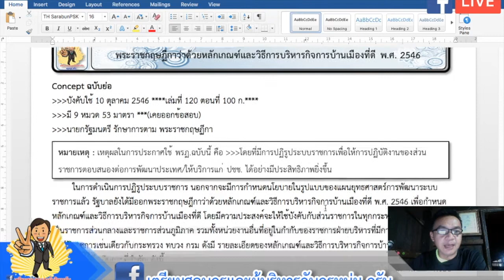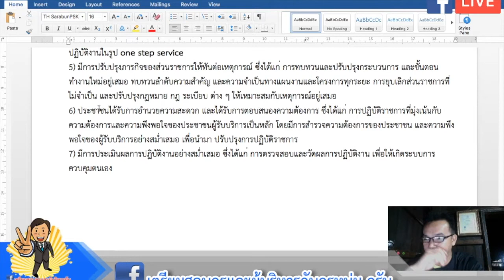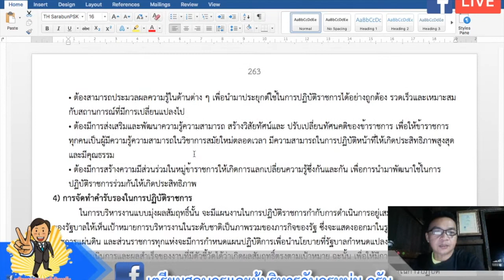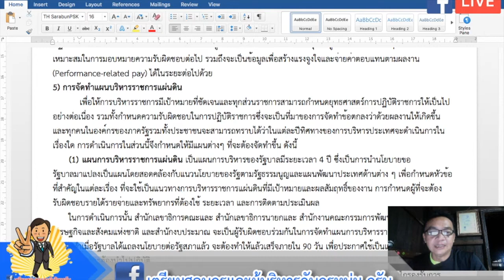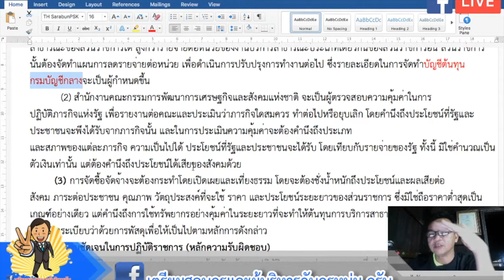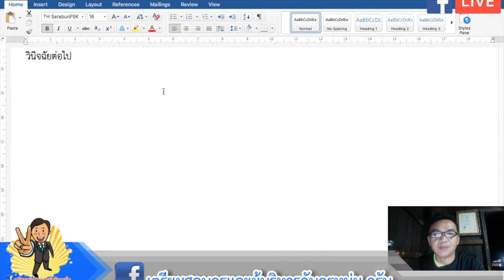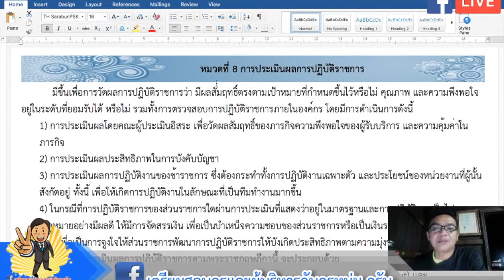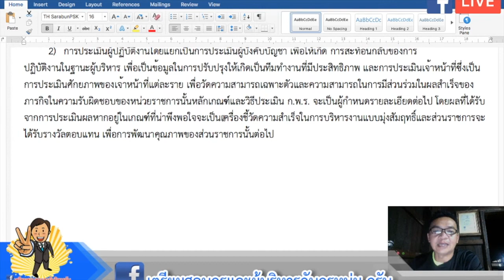Live สด : พระราชกฤษฎีกาว่าด้วยการบริหารกิจการบ้านเมืองที่ดี